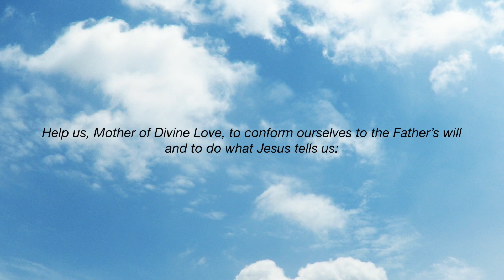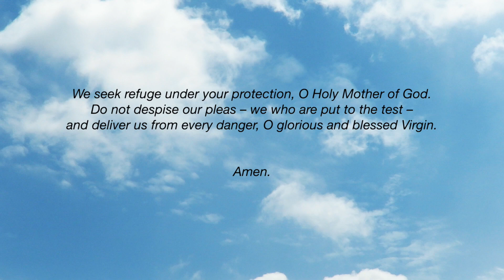Pope Francis' Prayer for Protection Against Coronavirus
In this moment of crisis, let us all bring ourselves in silence and pray for the protection of everyone against the pandemic of Coronavirus (Covid-19). Let us pray that this pandemic will be over soon and that all who were afflicted will be healed and all that is lost during this crisis will be regained back again.

Pope Francis prayed this to the Blessed Virgin Mary and called upon Her to protect everyone from the danger of Coronavirus pandemic.

O Mary, you shine continuously on our journey as a sign of salvation and hope.
We entrust ourselves to you, Health of the Sick.
At the foot of the Cross you participated in Jesus’ pain, with steadfast faith.
You, Salvation of the Roman People, know what we need.
We are certain that you will provide, so that as you did at Cana of Galilee,
joy and feasting might return after this moment of trial.

Help us, Mother of Divine Love, to conform ourselves to the Father’s will,
and to do what Jesus tells us:
He who took our sufferings upon Himself, and bore our sorrows to bring us,
through the Cross, to the joy of the Resurrection.
Amen.

We seek refuge under your protection, O Holy Mother of God.
Do not despise our pleas – we who are put to the test –
and deliver us from every danger, O glorious and blessed Virgin.
Amen.